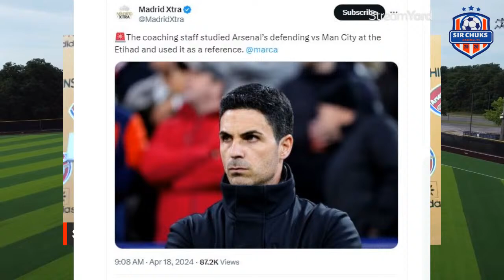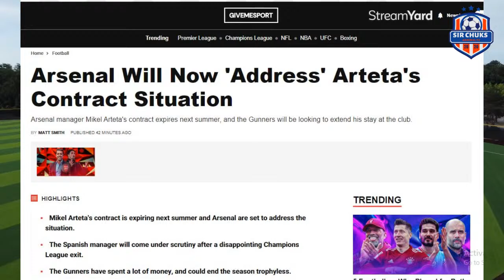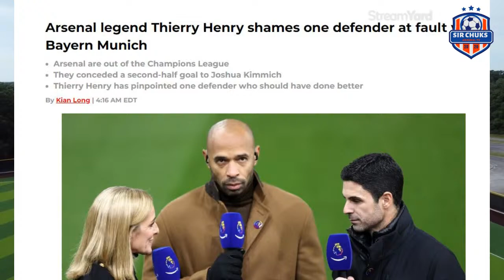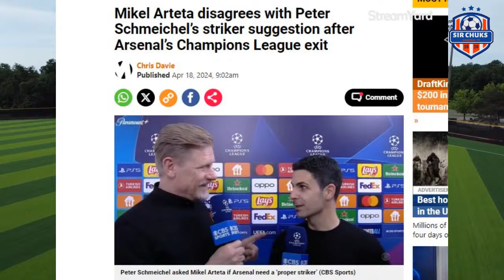Latest Arsenal News Update (PIDGIN) APR 18, 2024